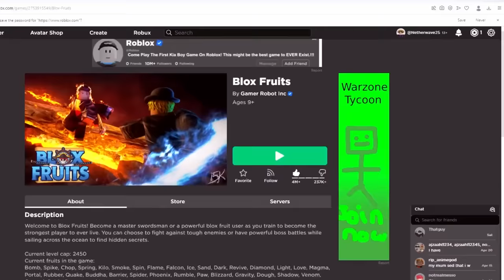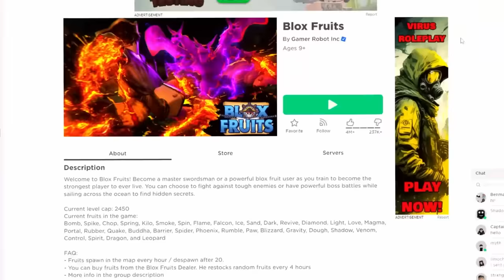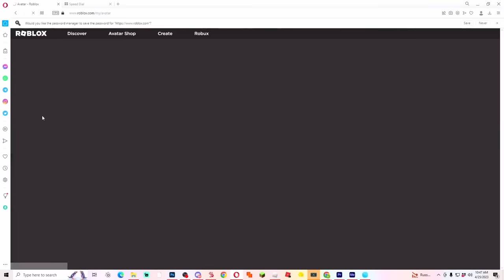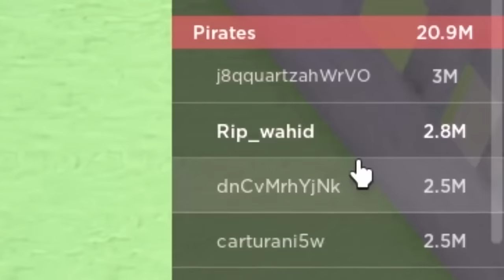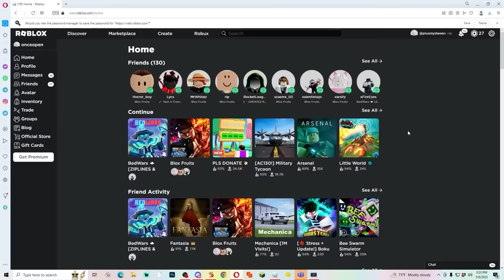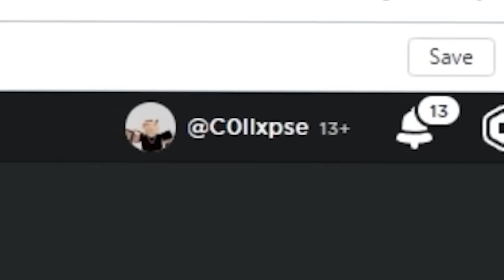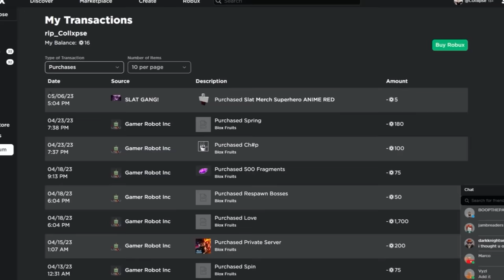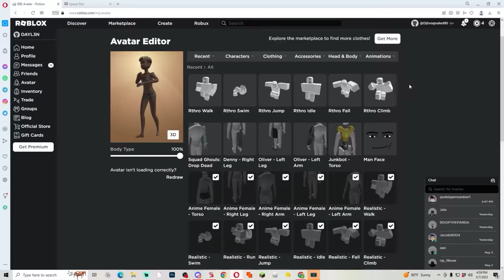Logging On To SUBSCRIBERS Blox Fruits Accounts! HE USED ADMIN HACKS FOR SECRET FRUIT.. *FULL MOVIE*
HE USED ADMIN HACKS FOR SECRET FRUIT.. *FULL MOVIE*  ( Roblox Blox Fruits )